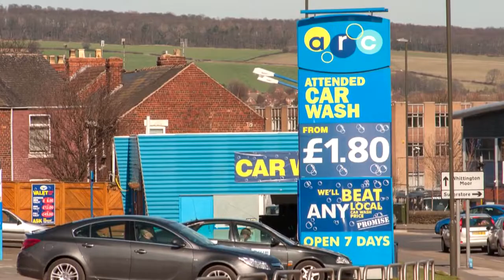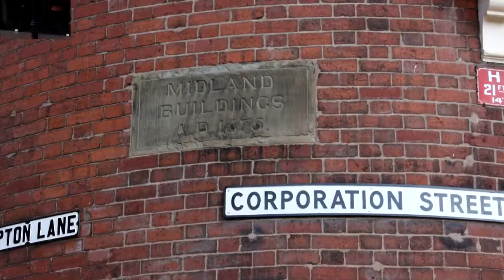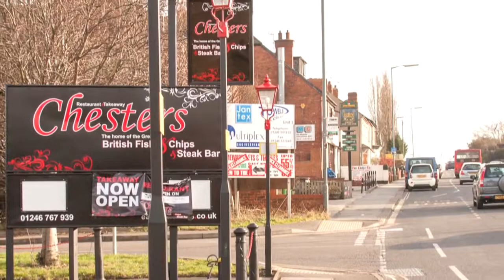Chesterfield Slideshow Vol 6 005